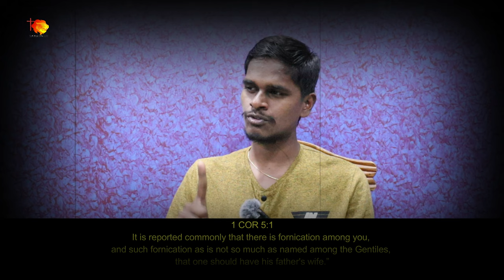SINFUL ACTIVITIES IN CHURCH | What Apostle Paul Said About it | Man of SATAN | Spirit of JEZEBEL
Support us
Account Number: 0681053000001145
IFSC: SIBL0000681
Account Name: SANNAILA KIRAN KUMAR
Branch Name : IBRAHIMPATNAM
Bank Name: South Indian Bank